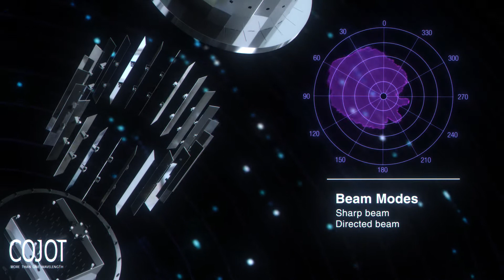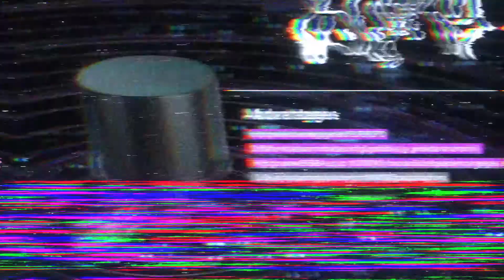Switched Beam Antennas Advantages and How they Work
This is a short video that shows how SBAs work and the advantages of SBAs.